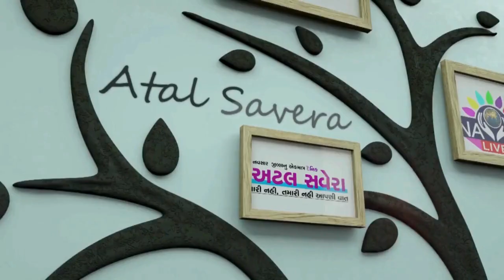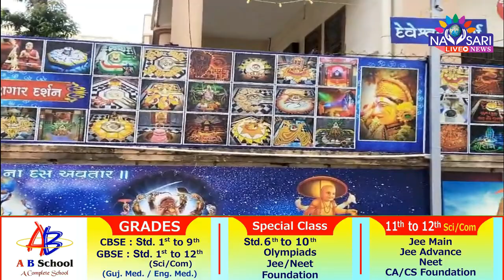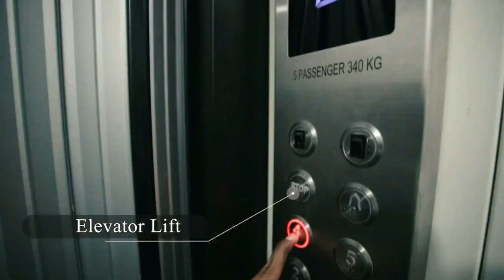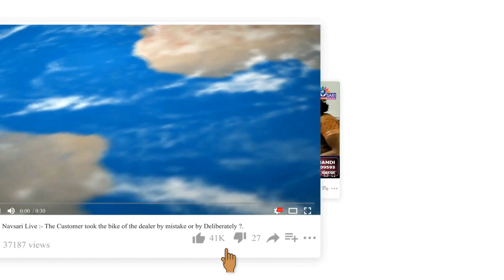ZATPAT NEWS :- શ્રાવણ માસના પ્રથમ સોમવારે ઘરબેઠા દર્શન કરો દેવેશ્વર મહાદેવ દાદાના.